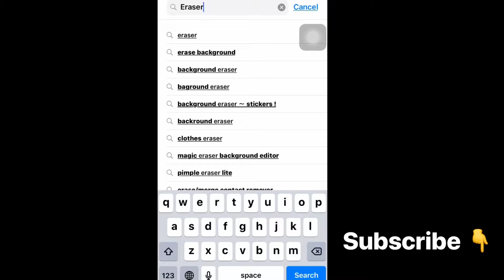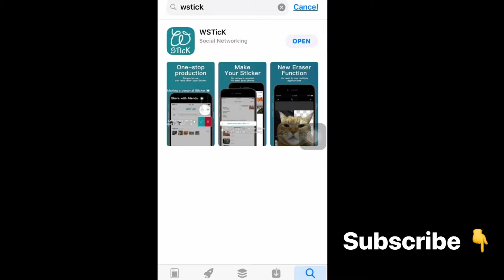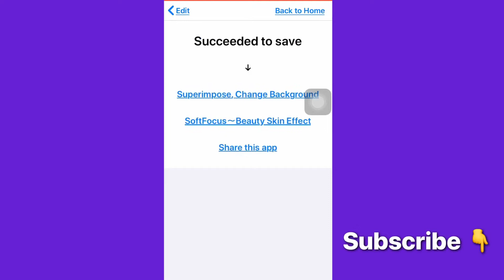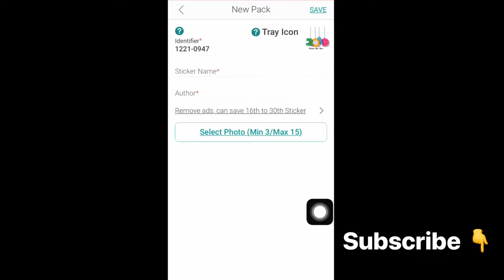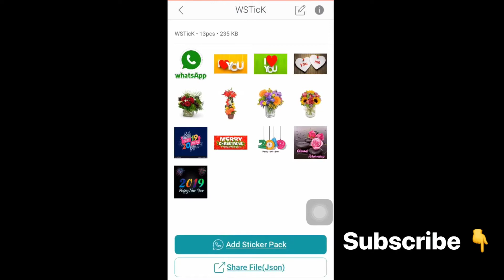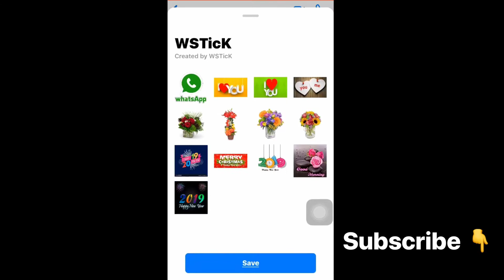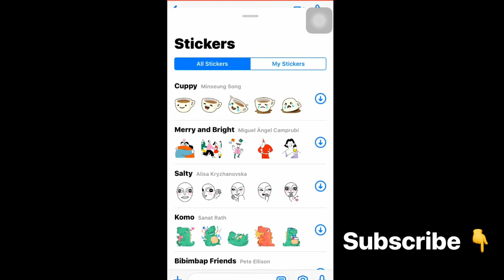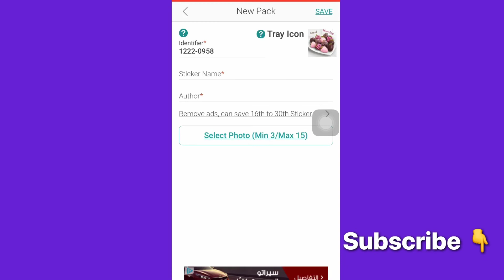ഐഫോണിലും ഇനി സ്വന്തമായി സ്റ്റിക്കറുകൾ ഉണ്ടാക്കാം // whatsapp stickers for iphone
whatsapp stickers for iphone